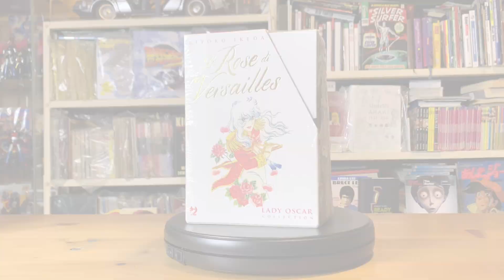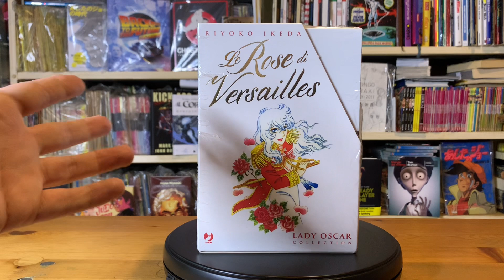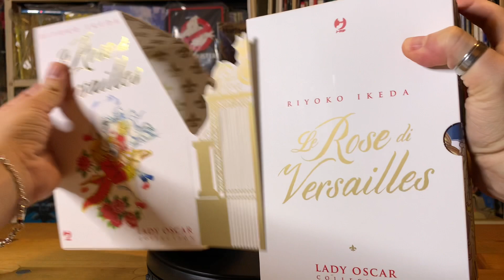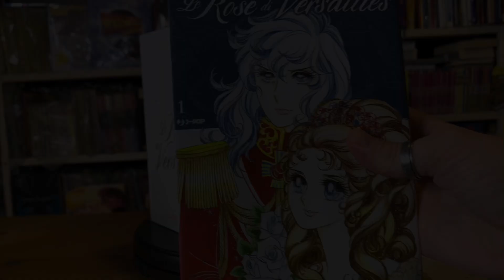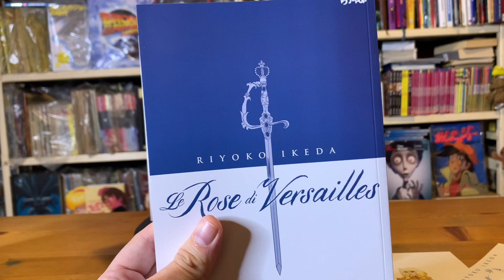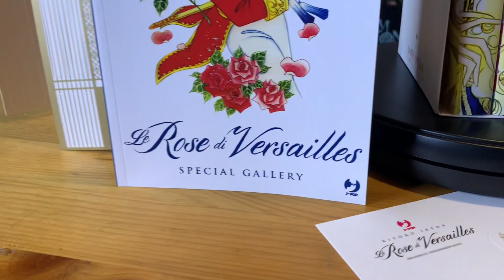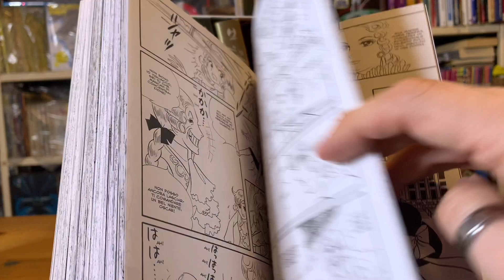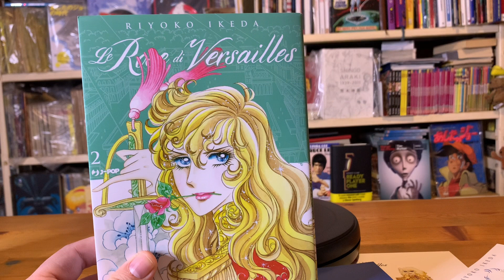Unboxing e recensione: Le rose di Versailles - Lady Oscar collection 1-5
Il 9 dicembre arriva in libreria, fumetteria e negli store online: Le rose di Versailles - Lady Oscar Collection nella nuova edizione di J-PoP, il manga di Riyoko Ikeda, ispirato alla biografia di Maria Antonietta, e da cui è stato tratto il celebre anime, Lady Oscar.

Siamo davanti all’edizione definitiva di questo manga? Vale la pena comprare questa edizione? Scopritelo insieme a me guardando il mio video!